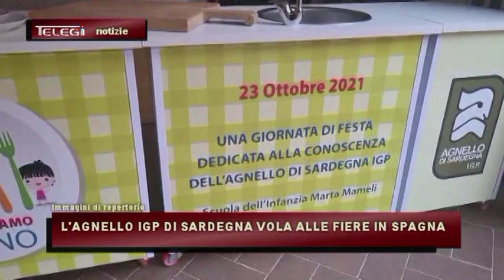L'AGNELLO IGP DI SARDEGNA VOLA ALLE FIERE IN SPAGNA